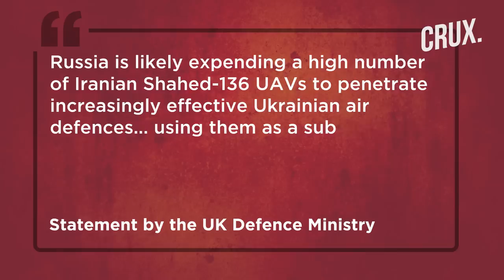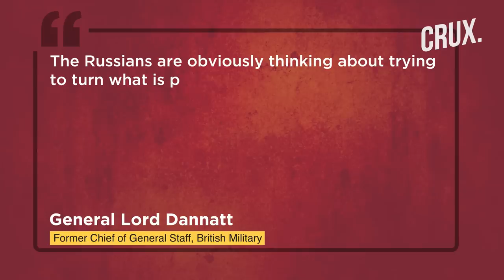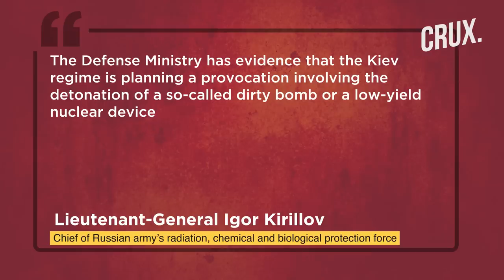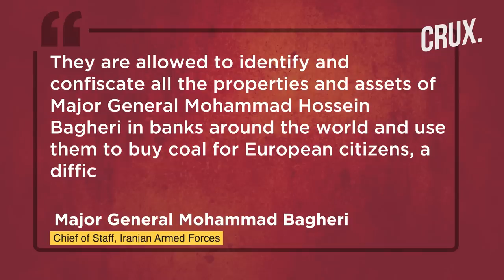Ukraine Spy Chief's Kherson Warning, Russia Alleges HIMARS Hit On Power Plant, Zelensky Slams Israel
Russian officials said Ukraine shelled Novaya Kakhovka with 19 HIMARS and Olkha rockets on October 24. Kyiv says Russian forces have used about 330 Iranian-made Shahed-136 drones in Ukraine so far, out of which 222 were shot down. Ukraine's intelligence chief Kyrylo Budanov claims Russia is preparing for defence as well as a “rapid” retreat in Kherson.

Meanwhile, the Kremlin has accused Kyiv of planning to explode a low-yield nuclear device in Ukraine. Zelensky said Israel's decision to “not to annoy” the Kremlin and help Ukraine had encouraged Russia's military partnership with Iran.

0:00 - Introduction
0:33 - Russia Says 19 HIMARS, Olkha Rockets Hit Kherson
2:34 - Russia Preparing for Kherson Defence and Retreat: Kyiv’s Spy Chief
3:51 - Russia Says Kyiv Planning “low-yield Nuclear Provocation”
5:24 - Kyiv Publishes Phone Call of Accused Aircraft Mogul
6:34 - Zelensky Slams Israel’s “neutrality”

n18oc_world      n18oc_crux